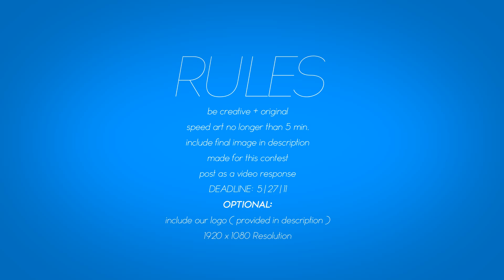2k Speed Art Contest!! (CLOSED)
CONTEST ENDED - RESULTS PENDING

RULES:
- be creative and original
- Speed art no longer than 5 minutes
- Include final image of your speed art in description
- Speed art made for this contest (do not re-submit old speed arts)
-  Post your submission as a video response to this video
DEADLINE:  5/27/11

OPTIONAL:
- Include our logo in speed art
- 1920 by 1080 Resolution

PRIZES!:

1st:  Sub box spot for 2 months, Speed art featured on my channel, $15 Paypal

2nd:  Sub box spot for 1 month,  Speed art featured on my channel

3rd:  Sub box spot for 2 weeks

PLEASE ENTER!!